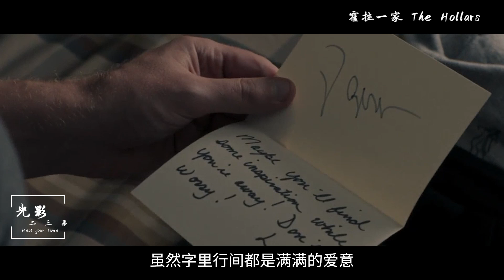男子夜晚超市买酒，却撞见破产打工的年迈老爸，生活如此艰难，一切芥蒂完成释然！【光影】